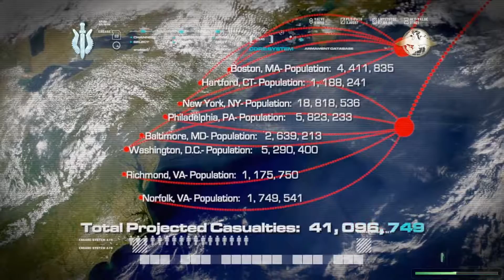CALL OF DUTY MODERN WARFARE REMASTERED Walkthrough Part 14 - All In [No Commentary]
This is the fourteenth mission of COD Modern Warfare Remastered presented in Full HD 1080p 60 fps. Enjoy the gameplay video.